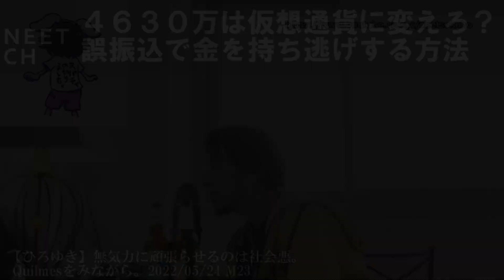【ひろゆき】※こいつら全員バカです※給付金詐欺の美人詐欺師は無能…犯罪して生きる人生にひろゆき【 切り抜き ガーシーch 佐藤凛果 田口翔 論破 2億円詐取 hiroyuki kirinuki 】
0:00:00　持続化給付金詐欺するのは簡単？申請プロセスにおける構造的欠陥
0:01:50  ４６３０万は仮想通貨に変えろ？誤振込で金を持ち逃げする方法
0:03:25  相手の立場で考えるのが大切？悪人の思考回路を理解する方法
0:05:17  逮捕される人は全員頭が悪い？証拠すら残さない完全犯罪の賢さ
0:07:17  自〇志願者は●してもバレない？ターゲットを選ぶ狡猾な犯罪者
0:09:00  悪い事はやらないほうがいい？一生前科を背負って生きるコスト

▽にーとちゃんねるの人気動画リスト

給付金詐欺　今度は2億円“税の番人”が・・・摘発相次ぎ　弁護士に相談「100人以上」(2022年6月3日)

東京国税局の職員らがおよそ2億円をだまし取ったとみられる持続化給付金詐欺事件で、ドバイに逃げている主犯格の男が不正受給した金の8割を回収していたことがわかった。

東京国税局職員で神奈川・横浜市の鶴見税務署勤務の塚本晃平容疑者(24)と、不動産会社社員の佐藤凜果容疑者(22)ら7人は、2020年、うその申請で国の持続化給付金をだまし取った疑いが持たれている。

このグループは、「暗号資産に投資すれば個人事業主になるので、給付金の申請ができる」と言って、200人近くに不正受給を勧誘し、2億円近くをだまし取ったとみられている。

主犯格で指導役の男は中東のドバイに逃げているが、8割の金は「投資の運用に回す」という名目で男の手に渡っていたということで、警視庁が金の行方を調べている。

ひろゆき、【遅刻】がダメという常識を一撃粉砕『遅刻をしないやつがむしろ無能！』
ひろゆき、石破茂を煽る『日本は攻撃食らうまで【遺憾の意】表明し続けるんすか？』
お金の使い方についてひろゆき「お金持ちになりたい人はお金持ちに絶対になれません」